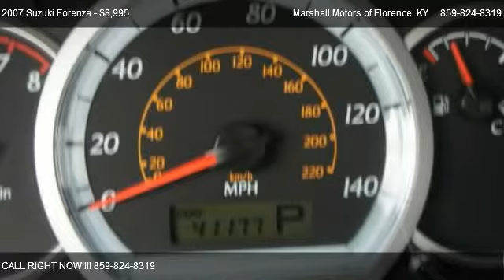2007 Suzuki Forenza - for sale in Florence, KY 41042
Marshall Motors of Florence
6613 Dixie Highway

Come test dirve this 2007 Suzuki Forenza  for sale in Florence, KY.

Part the truck and drive this one to work. You get great gas mileage and very low miles on this 07 Suzuki. Test drive it today!